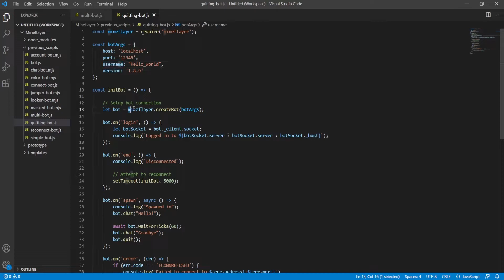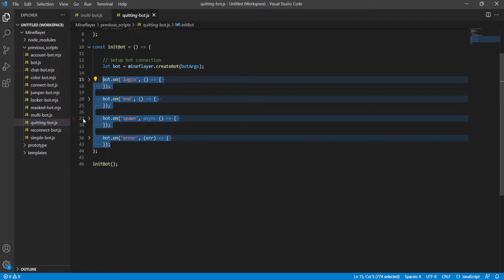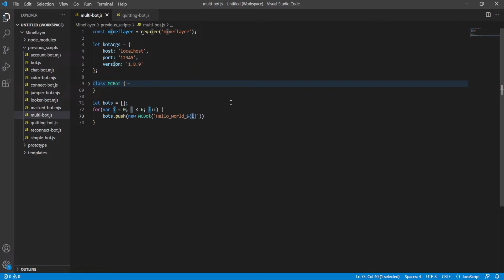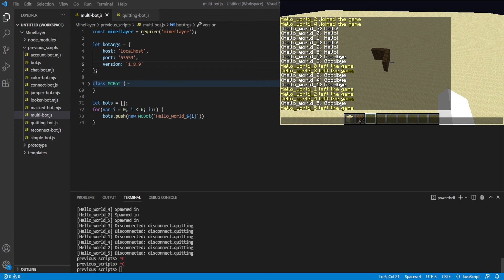Running Multiple Minecraft Bots! | Mineflayer.js Guides Ep.5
In this video we cover how to run multiple bots simultaneously on the same script.